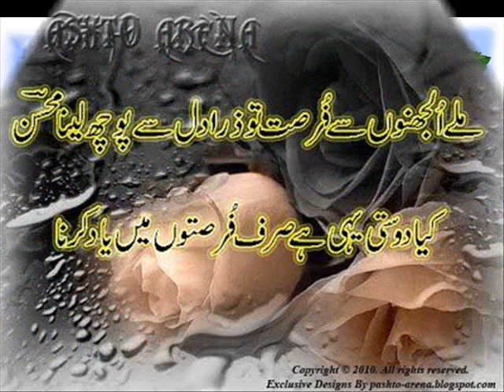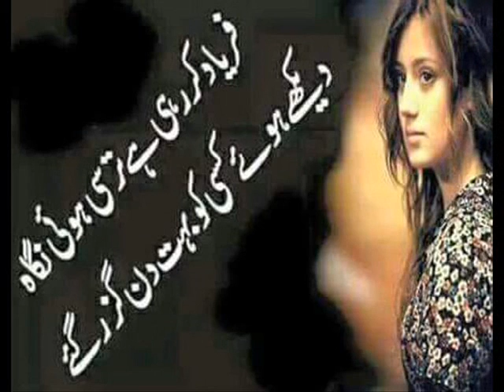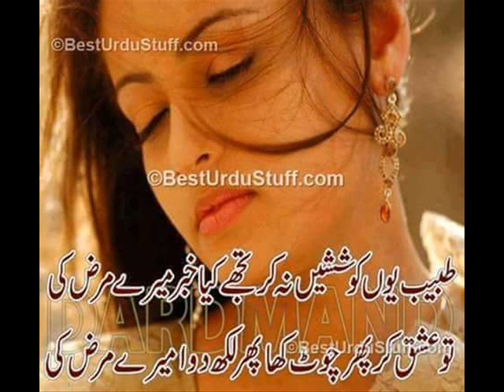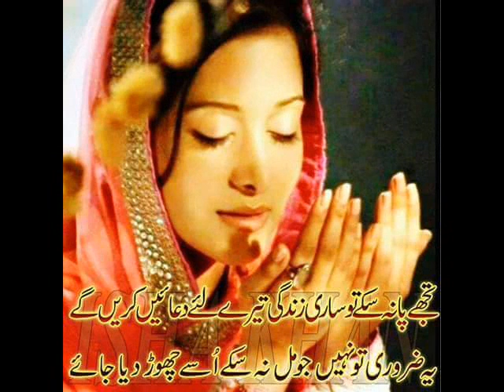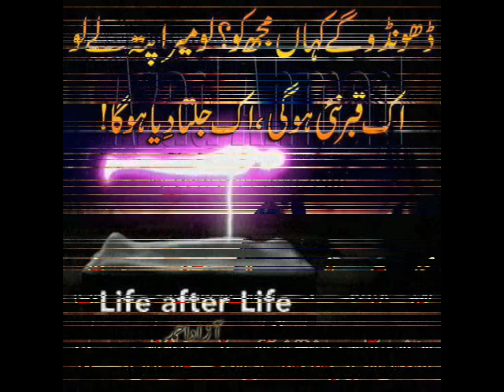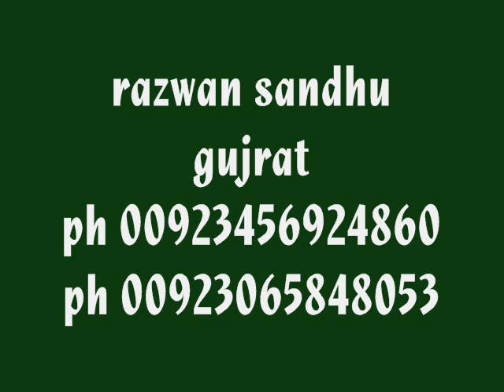asi lag ghai ishq bemari sad song razwan sandhu gujrat 00923456924860 ,00923065848053